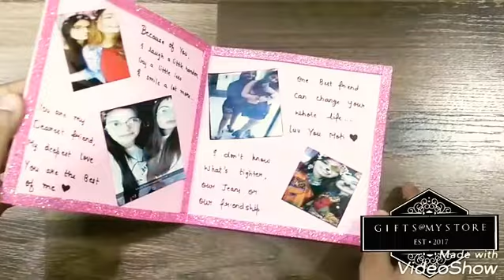Magic photo card / spin photo card ❤️